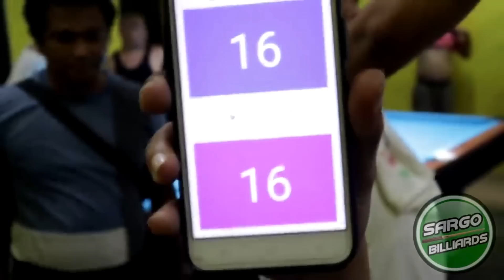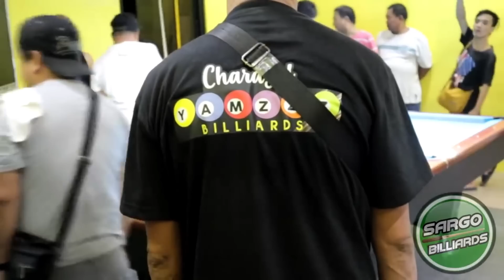PART 9 THE (MAGICIAN) EFREN BATA REYES 9/10 PARTIDA VS JORDAN LEGASPI BET 77K RACE TO 23 REPLAY